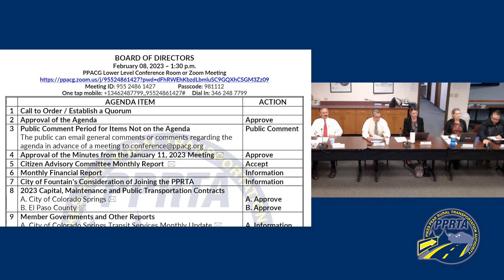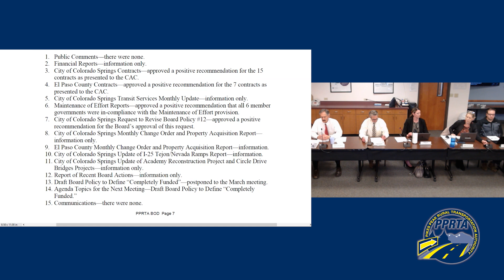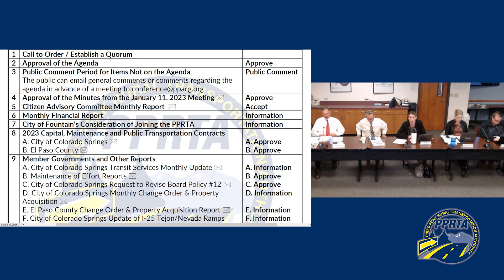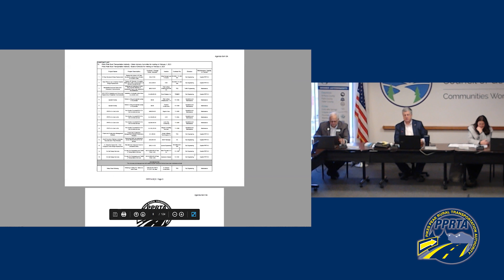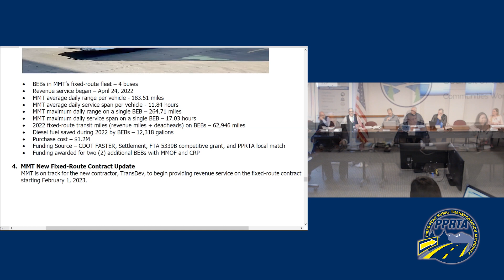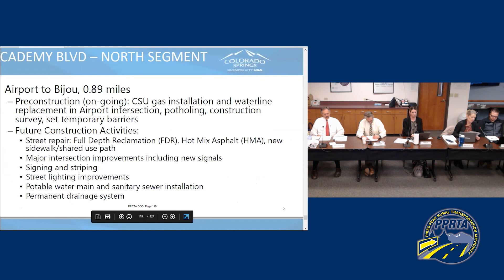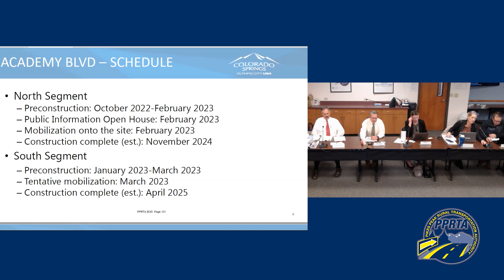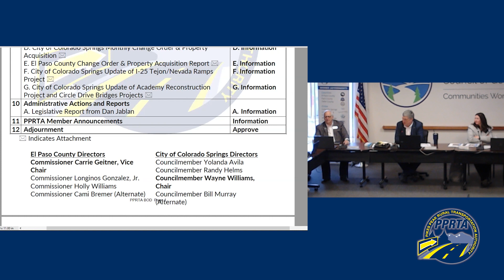PPRTA Board of Directors - Feb. 8, 2023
The Pikes Peak Rural Transportation Authority Board of Directors meets on Feb. 8, 2023, for its monthly meeting.